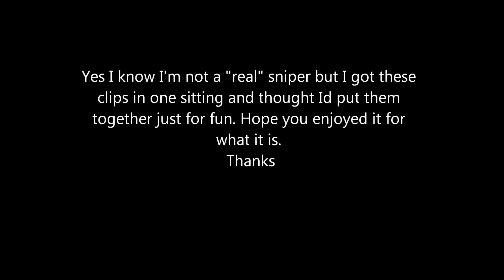Sniping Nightage CoD Ghosts Montage Multiplayer Gameplay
Links to my twitter, twitch, solo double kem and the pubstomping clan I was a member of are below. Check it out!